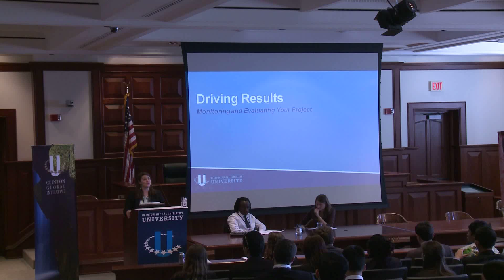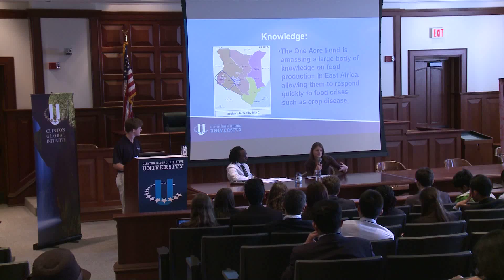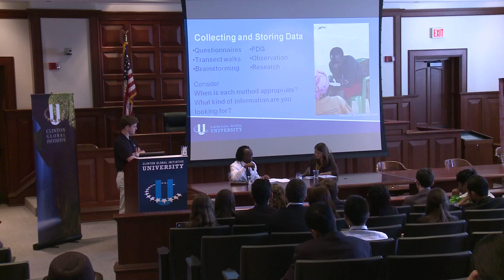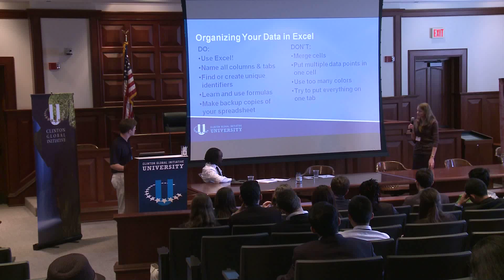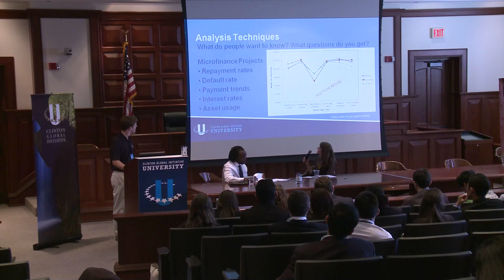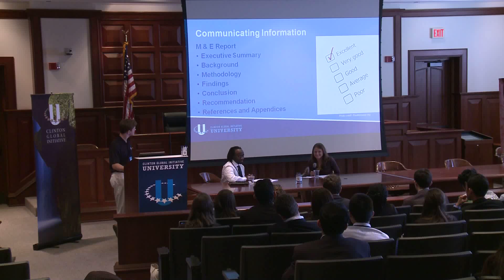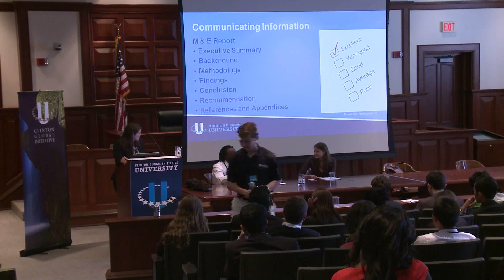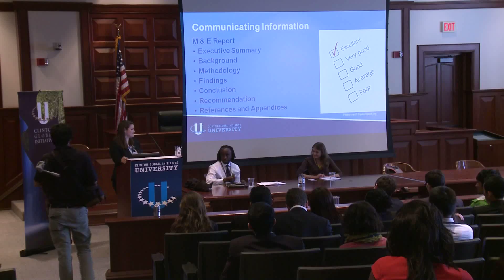Afternoon Monitoring and Evaluating Your Project Skill Session - CGI U 2013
How can CGI U participants ensure that their commitments are achieving tangible progress and fulfilling their mission? This session will explore measurement and evaluation methods that can enhance the quality and effectiveness of commitments, enable attendees to identify potential design flaws, and improve upon existing strategies to inform
future efforts.

Participants:
Liza Mueller, Senior Associate, Knowledge Management, Echoing Green
Dick Muyambi, Founder, Bicycles Against Poverty